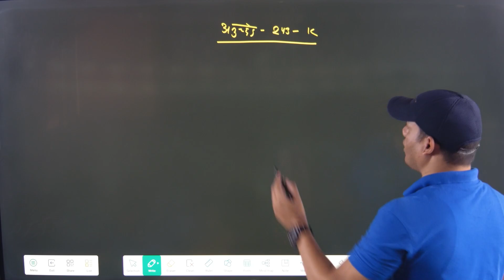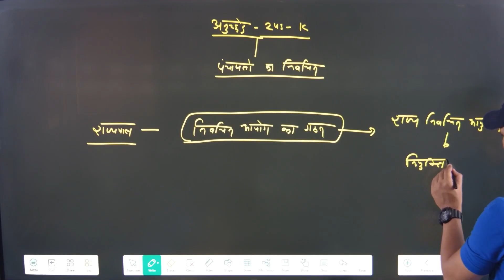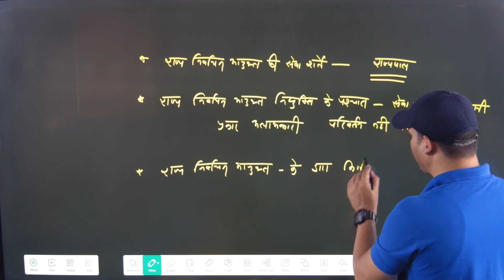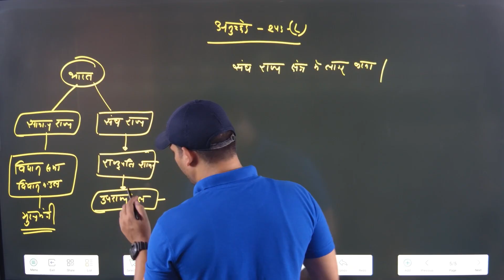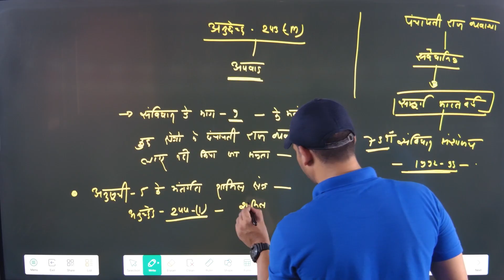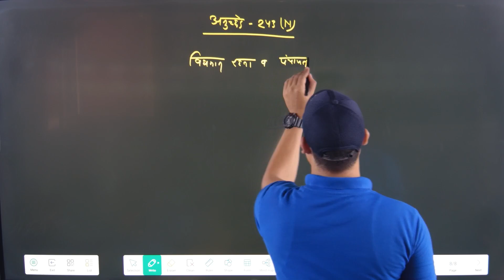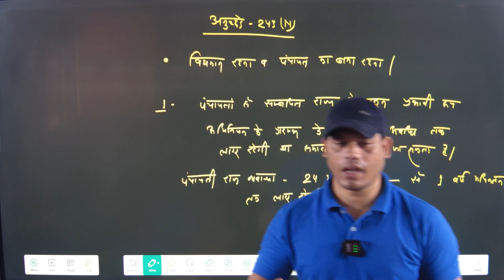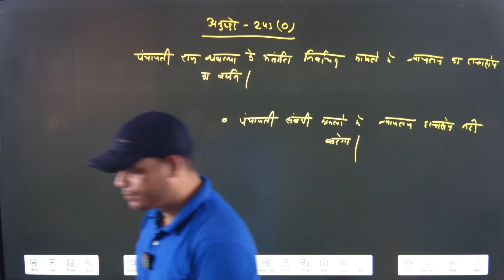PANCHAYATI RAJ 1992 - 73rd Amendment & Article -243 (K)- 243(O) - 73वें संशोधन अधिनियम, 1992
This video is specially made for Panchayati Raj classes. Through this video you can prepare for Vyapam ADEO post.
panchayati raj 1992
PANCHAYTI RAJ 1993
PANCHAYTI RAJ SYSTEM
#73 amendment of indian constitution
CG PSC CLASSES